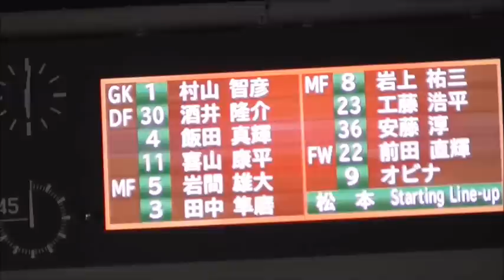（スタメンチャント前半）アルビレックス新潟vs松本山雅 20151017